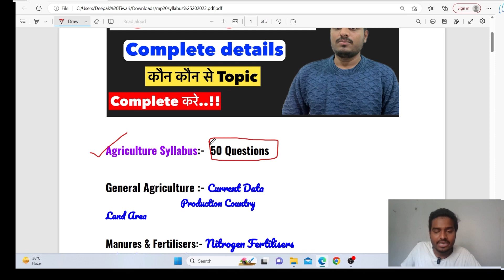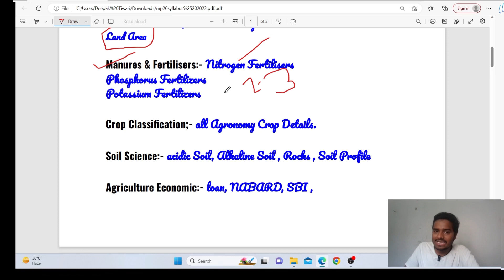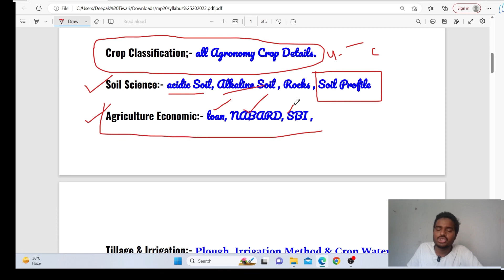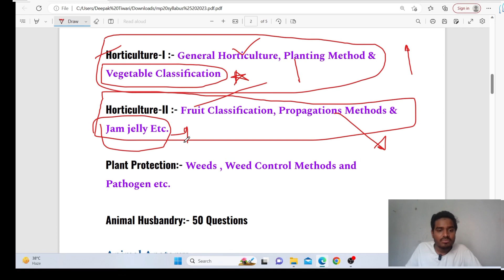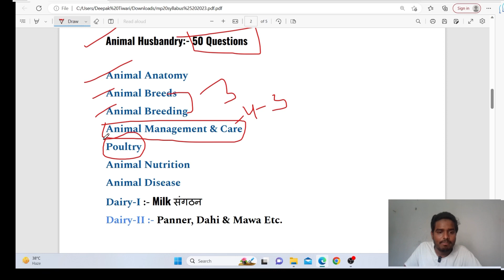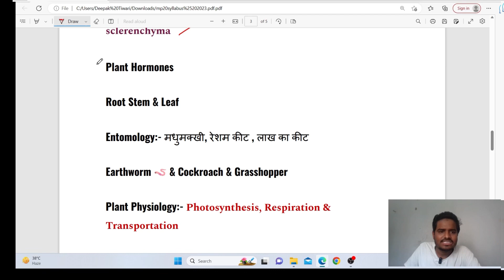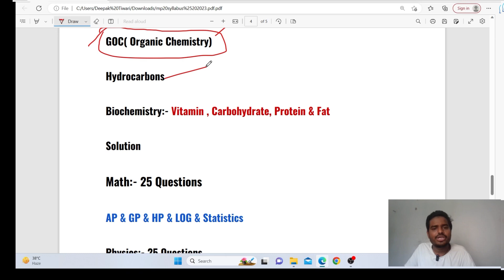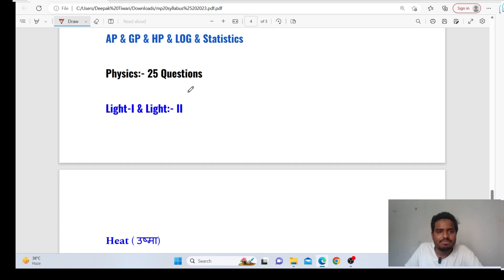mp pat syllabus 2023 | mp pat ag123 syllabus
Title :- mp pat syllabus 2023 | pat 2023 syllabus | mp pat ag123 syllabus | mp pat 2023 syllabus 🔥

Competitive Exam Best Book 📕:-

Suggestion Video:-

Your Quries:-

mp pat 2023 syllabus
mp pat ag123 syllabus
mp pat 2023 hindi syllabus
pat syllabus 2023 in hindi
mp pat 2023 syllabus ag 123
mp pat ag123 groups syllabus
mp pat agriculture 123 syllabus
mp pat syllabus 2023
mp pat syllabus 2022 23
mp pat syllabus 2023 pcb
mp pat syllabus
mp pat agriculture syllabus 2023
mp pat biology syllabus
mp pat math syllabus
mp pat physics syllabus
mp pat chemistry syllabus
mp pat agriculture syllabus 2022 23
mp pat pcm syllabus
mp pat 2023 syllabus in hindi
pre agriculture test 2023 syllabus
pre agriculture test hindi syllabus
pat syllabus in hindi 2023
pat exam syllabus pdf download
mp pat 2023 pdf download syllabus
mp pat hindi syllabus pdf download
mp pat 2023 syllabus pdf download